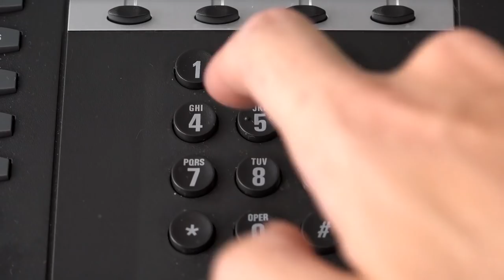10 Most Mysterious Recent Discoveries From Egypt!